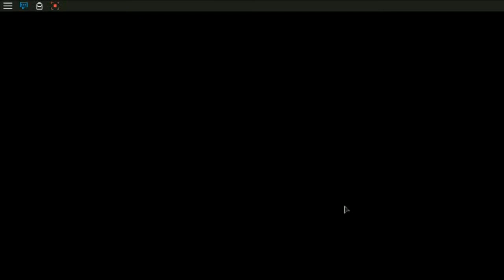MM2 - A Lobby with Zyleak???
Hey Everyone.  Today I got in a lobby with Zyleak for one round.  I apologize for how long it took to make this video, and for how short the video is.  I really haven't been feeling very well the last few days.